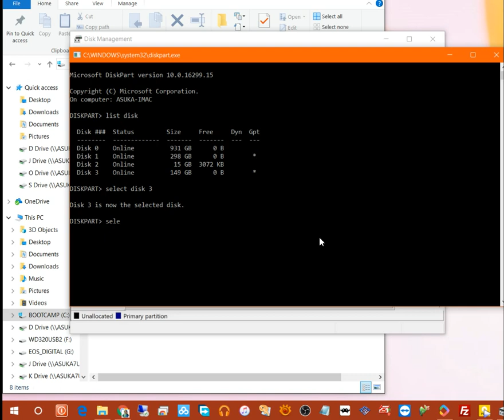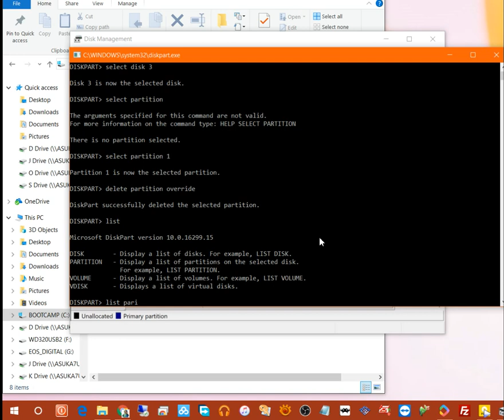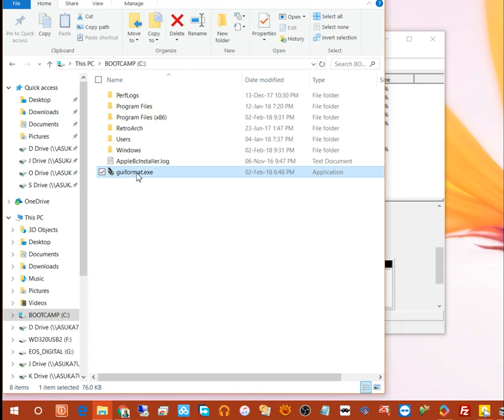Fix Playstation 3 Does Not Detect External Hard Drive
Fix Ps3 Slim Won't Recognize Wd Usb 3.0 External HDD
Fix Ps3 Slim does not Recognise Seagate Usb 3.0 External HDD

It is simply because the drive is not set up properly, include delete (forced) EFI partition if there is any, change from GPT to MBR and format it properly to FAT32 via guiformat.exe if you want the drive to be larger than 32Gb